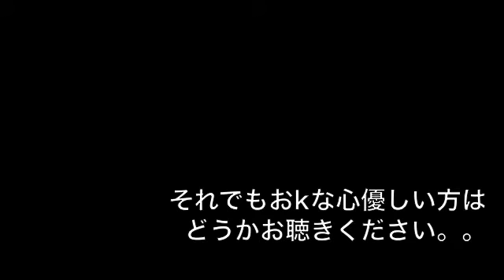【歌ってみた】DRRR!! コンプリケイション【脩（はる）】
けっこうまえのやつ。